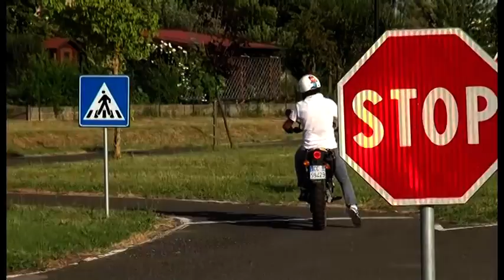A Castiglion Fiorentino si diventa Ranger, arriva il mini campus “Gea Adventure Camp”